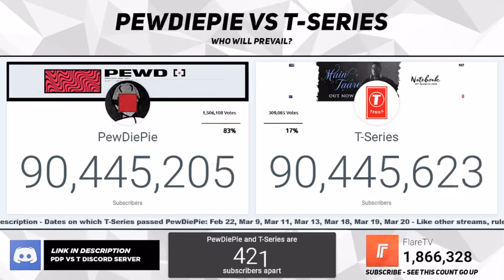Pewdiepie Has Finally Lost To T Series!!!!!!!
Pewdiepie has lost???
Pewdiepie 100 million dream is over???